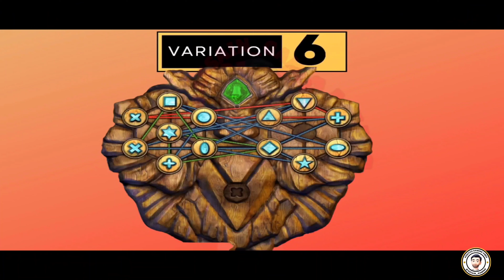Lost Lands 9 Puzzle 9 Variation 6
A strong brotherhood is forged only in difficult trials.

An unknown entity prowls the valleys and destroys everything in its path. Only a strong team of friends can cope with it.

“Lost Lands: Stories of the First Brotherhood” is an adventure game in the genre of Hidden Objects, with plenty of mini-games and puzzles, unforgettable characters and complicated quests.

Residents of the valleys are worried by the appearance of a mysterious villain. Information about incidents comes from different places. All witnesses talk about the same beast, which is so fast that it is impossible to see it. The most capable student of the Academy of magic will try to deal with this problem. A random partner and he follow the trail of the beast and help the affected inhabitants of the Lost Lands. However, friends are forced to look at the situation differently and change their plans after meeting the enemy. The adventure unites the partners and the “First Brotherhood” is born in the crucible of trials.

- Find an unknown entity that is tormenting the entire area and unravel the mystery of its origin
- See the story from two perspectives by playing as different characters
- Combine the powers of the main characters to solve many puzzles together and defeat the evil
- Discover new locations and indulge in nostalgia by returning to old ones
- Find out what the world of the Lost Lands looked like hundreds of years before Susan the Warrior appeared.

Note: This video is meant solely for entertainment and informative purpose only. My only goal is to reach the audience and help in solving the games and relaxing their minds.

The Software used in editing the video is Wondershare_Filmora app for android/PC.

Device Details:-
    1. One Plus 7 pro - 12GB ram, 256 gm rom.
    2.One Plus Pad (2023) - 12Gb ram, 256gb rom.

You can download the game at play store as well as apple store via the following official links.